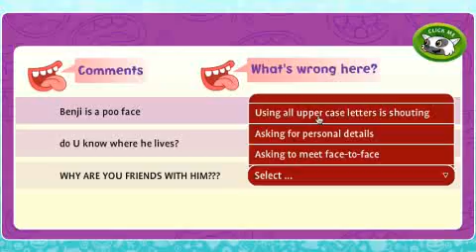Chatterbox (Chat)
Me Online (Us Online v2 UK)

This activity is about chatting online and keeping personal information private.

Chatterbox is a game where you race against time. You need to watch the chat screen, and click on the parts that are rude, mean, or wrong. You will earn points for correct clicks and lose points for incorrect ones.

Next you will look at three examples of bad chat, and for each one you must choose a statement to say why the chat is wrong.

You will find more information about chatting, privacy, and people being mean.